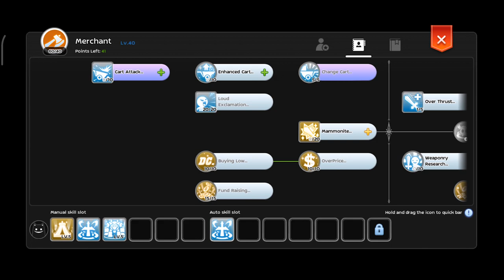HOW TO REFINE SAGE DIARY +15 WITH NO TECHNIQUE | RAGNAROK MOBILE ETERNAL LOVE | REFINING JOURNEY #13